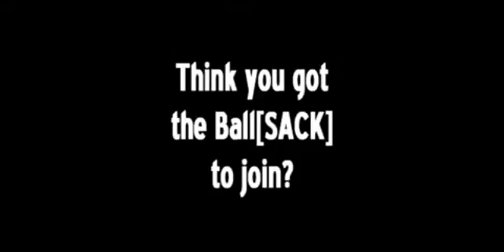[PokeladderBattle#1]Platinum Wi-Fi Battle #36 vs the OU champ, Vapourdrops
So here I go, challanging the pokeladder, a good Idea? Watch to find out.

On a side note, I think I finally got the 16:9 thing working.